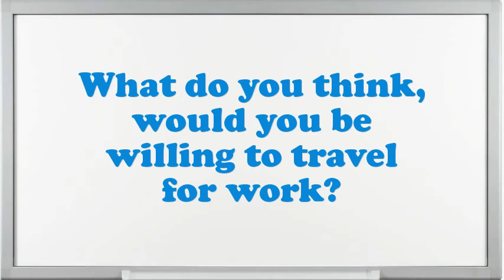Lathe Turner Woodworking interview questions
Interview Questions for Lathe Turner Woodworking.What are the potentials of an elegant Lathe Turner Woodworking?What was the critical condition you have experience as an Lathe Turner Woodworking?Why do you think you are eligible for the position of Lathe Turner Woodworking?Do you believe you are over certified for the position this Lathe Turner Woodworking?Example when you went above and beyond the call of duty.